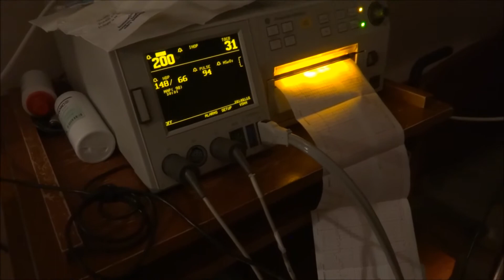Hospital/Thanksgiving VLOG - Meet Chloe - My beautiful niece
We spend the Thanksgiving holiday this year at the hospital with my brother and his fiance who gave birth to my beautiful niece Chloe!

Thank you for visiting my channel! Your comments are greatly appreciated.